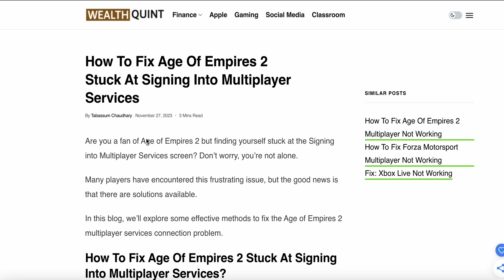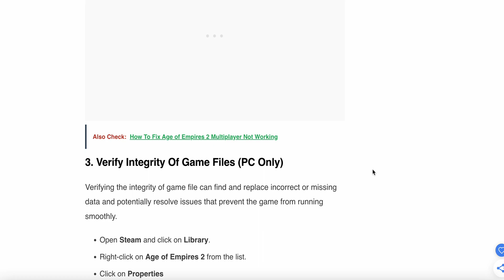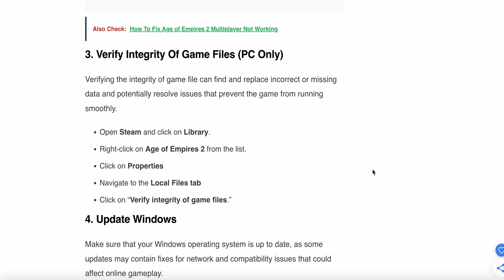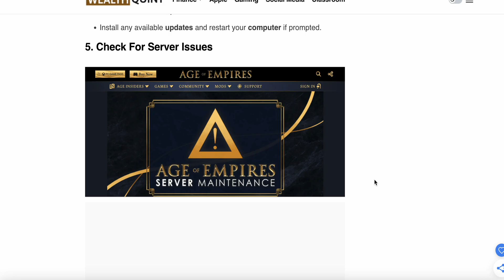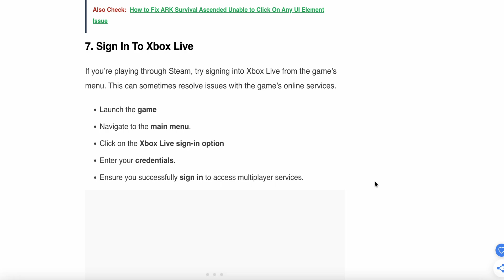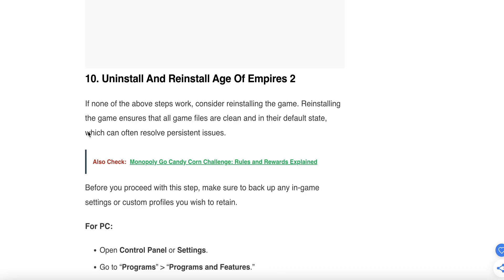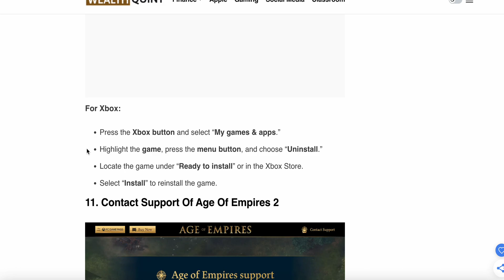How To Fix Age Of Empires 2 Stuck At Signing Into Multiplayer Services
Are you a fan of Age of Empires 2 but finding yourself stuck at the Signing into Multiplayer Services screen? Don’t worry, you’re not alone.
Many players have encountered this frustrating issue, but the good news is that there are solutions available.

0:00 Introduction
0:28 Fix 1:  Check Your Internet Connection
1:05 Fix 2: Run The Game As An Administrator
1:45 Fix 3:  Verify Integrity Of Game Files (PC Only)
2:28 Fix 4: Update Windows
3:00 Fix 5: Check For Server Issues
3:27 Fix 6: Disable VPN Or Proxy
4:05 Fix 7: Sign In To Xbox Live
4:32 Fix 8:Use A VPN
5:03 Fix 9:Check Windows Services
5:35 Fix 10:Uninstall And Reinstall Age Of Empires 2
6:15 Fix 11:Contact Support Of Age Of Empires 2